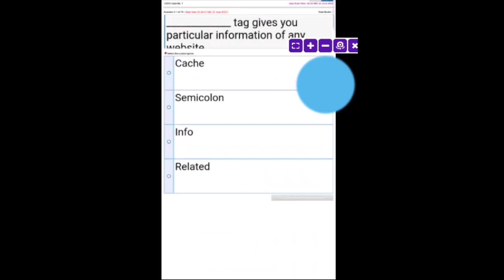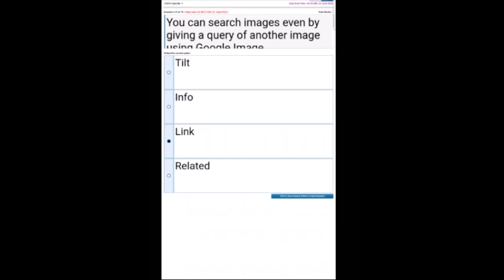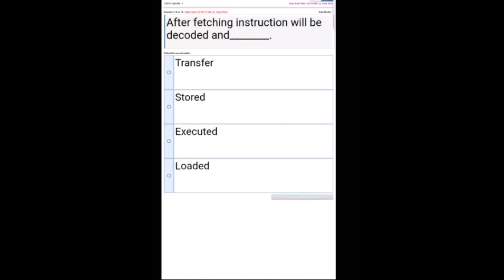CS 101 QUIZ 1 SPRING 2022 PART 2. 100 % CORRECT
CS 101 QUIZ 1 SPRING 2022 PART 2.